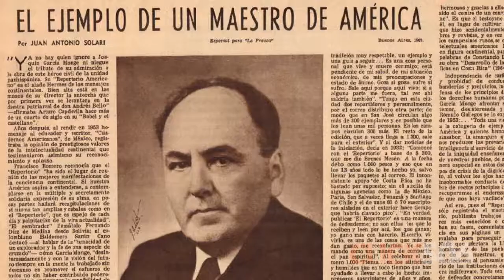Primeras novelas de Costa Rica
¿Cuáles fueron las primeras novelas que se publicaron en nuestro país? ¿Quién las escribió?